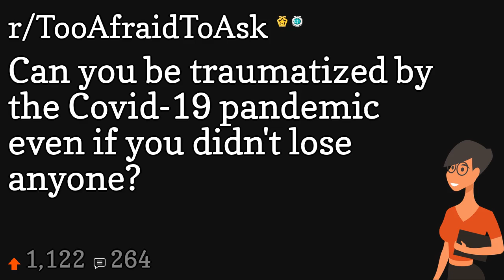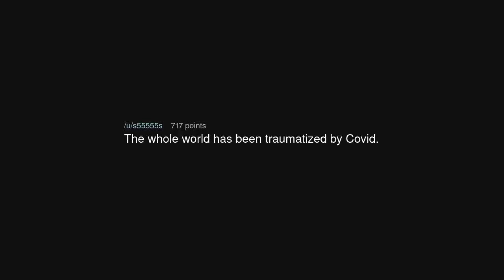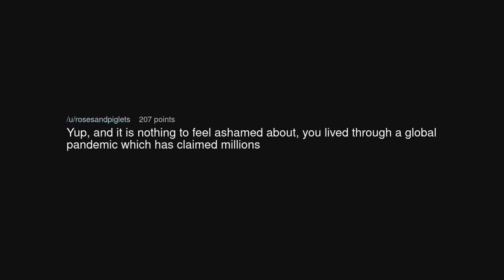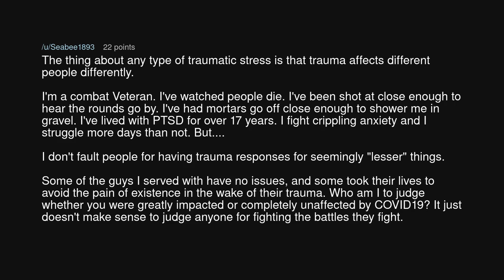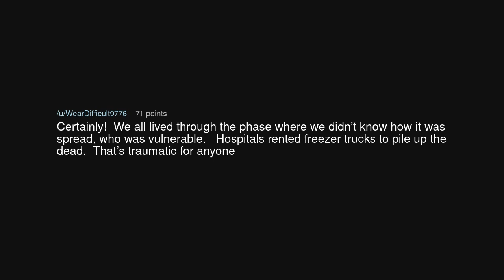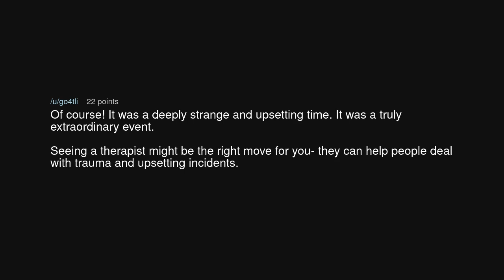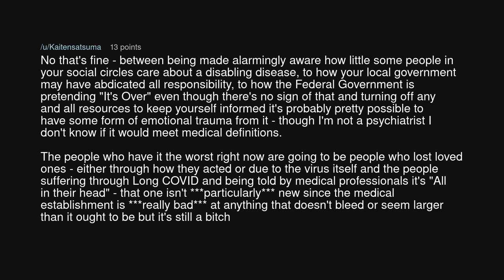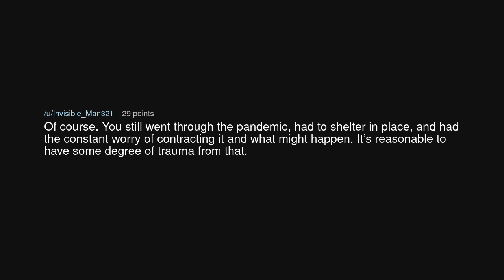Can you be traumatized by the Covid-19 pandemic even if you didn't lose anyone?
Can you be traumatized by the Covid-19 pandemic even if you didn't lose anyone? (r/TooAfraidToAsk)

Source: theloneshewolf on Reddit (link removed at the insistence of YouTube)